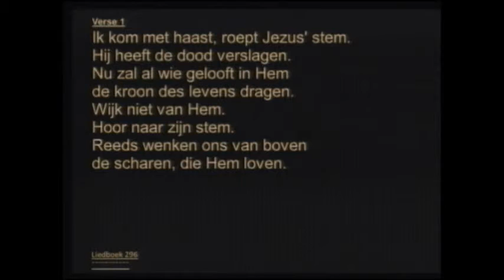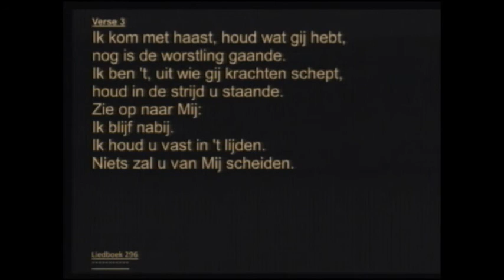Gezang 296 (LvdK) Samenzang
Vanuit 'De Rank' in Zuidhorn
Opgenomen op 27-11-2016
Organist:
Egbert Minnema